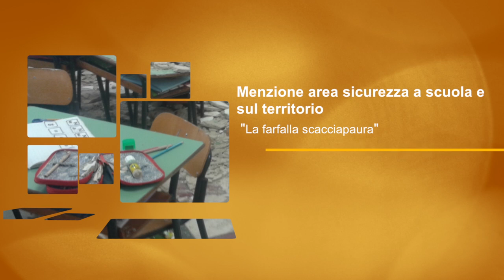La farfalla scacciapaura - Circolo Didattico ''Pessina-Vitale'' di Ostuni (BR)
Menzionato Area Sicurezza a Scuola X Premio Scafidi 2016